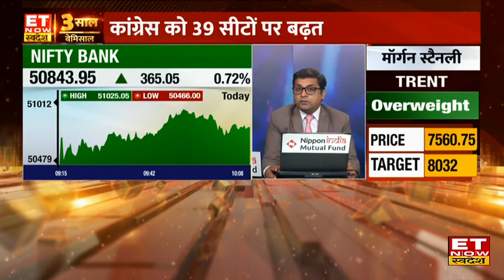Commodity Market Top 10 News: जीरा में आई Recovery, हल्दी और धनिया में सुस्ती की क्या है वजह?